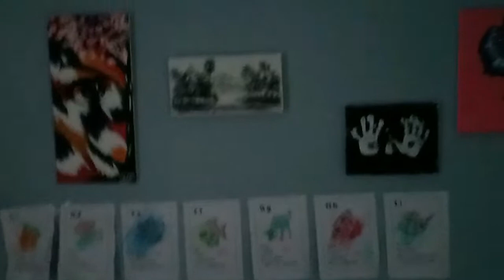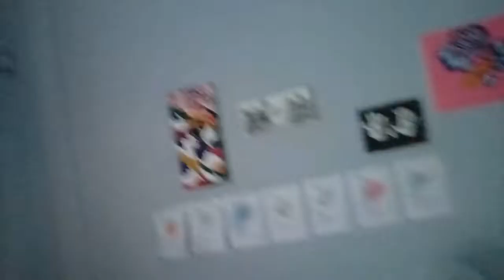Vlog 06 Street Food Chive Cake! | KUYA BONG Stories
Hello Bunso!

This is my Vlog #6 @ 30 video! I cleaned my room and workout area! Watch my daughter's reaction after I clean our room! By the way, what is chive cake in Khmer??? Enjoy the video Bunso!